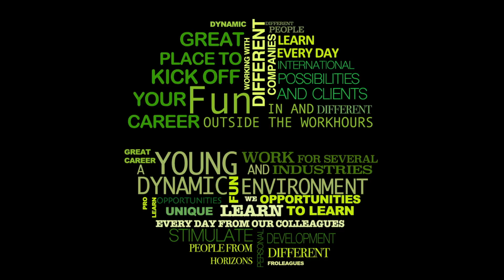Sébastien | TestimonialTuesdays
Working with many technologies from implementing Data Governance, Data Quality or Master Data Management and even creating custom-made Machine Learning AI-driven solutions. Watch our Analytics and Cognitive consultant Sébastien discuss his role and apply to join his team today!